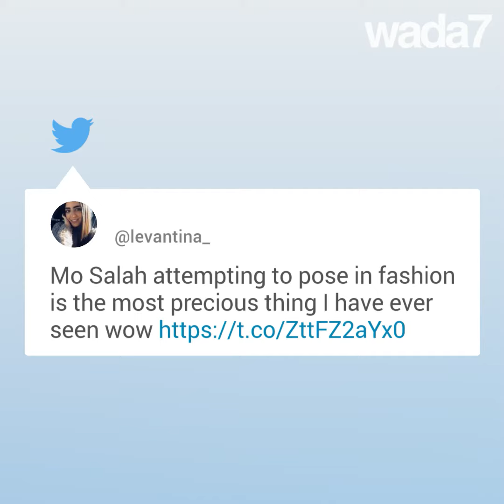Mohamed Salah devient mannequin ?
Mohamed Salah devient mannequin. Le footballeur a posé pour le magazine GQ et a fait le buzz !